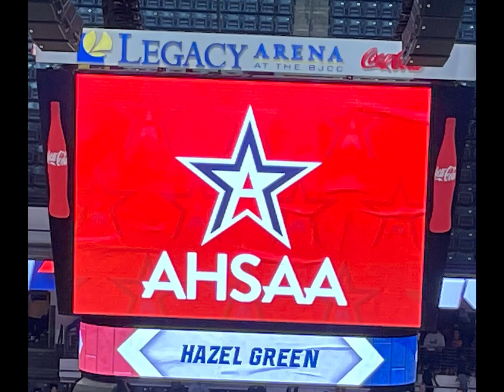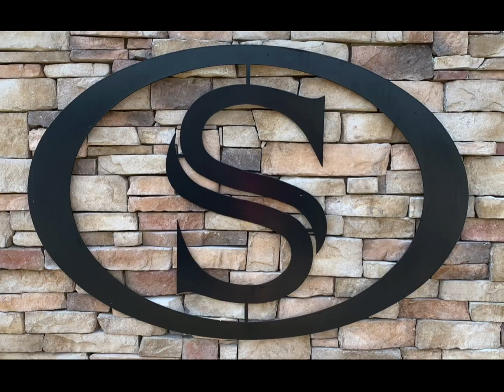3 teams in the State Finals!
To say that Madison County Schools we’re well represented is definitely an understatement….3 teams in the State Finals: Hazel Green girls, Buckhorn boys and Sparkman Lady SENATORS! I am very proud of all of them and is as always it is great to be a Sparkman SENATOR!